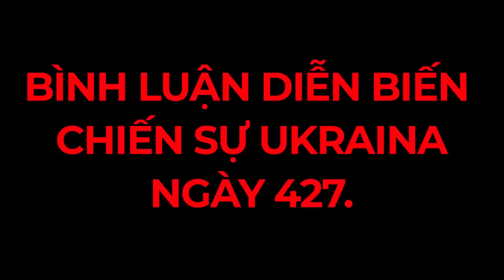Wagner lại "gây sốc" trong pháo đài cuối cùng Barkhmut! | Bình luận diễn biến chiến sự Ukraina 27-04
Wagner tiếp tục tạo những đột phá táo bạo sát pháo đài cuối cùng trong thành Barkhmut. Nga tiếp tục tạo nhiều bước tiến trên khắp chiến tuyến. Nga tiếp tục dần tạo thêm nhiều gọng kìm lớn nhỏ vây hãm các thành phố thị trấn Ukraina... Wagner lại "gây sốc" trong pháo đài cuối cùng Barkhmut! | Bình luận diễn biến chiến sự Ukraina 27-04